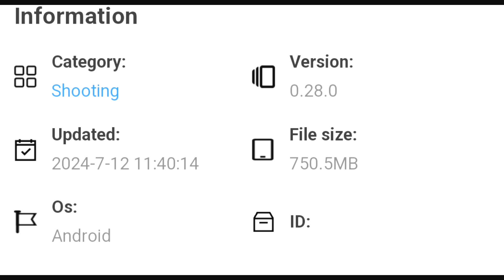Beta Invitation 0.28.0 Update | Dynamo Gaming On Pubg Lite INDIA | Pubg Lite Wp Glitch Fix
Welcome Guys🙏🙏🙏

New Update Pubg Mobile Lite 0.28.0
Pubg Lite Latest Update Today
Pubg Lite New Winner Pass Season 64
Pubg Lite Dynamo Gaming Update
Dynamo Gaming On Pubg Mobile Lite
Pubg Lite Ka Naya Update
New Update In Pubg Mobile Lite
Pubg Lite Latest Update 0.28.0